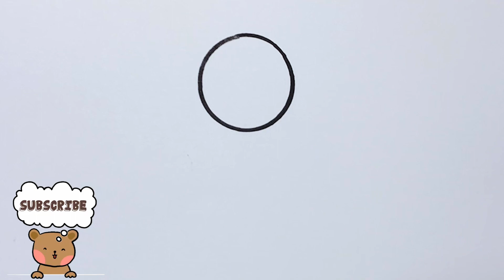🦋 😍 How to Draw Cute Butterfly Easy | Drawing & Coloring For Kids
Welcome to Easy Cute Drawings! Join us as we draw and color Cute Butterfly Easy. Follow along step by step and create your own masterpiece. Grab your crayons, markers, or colored pencils, and let's get creative!